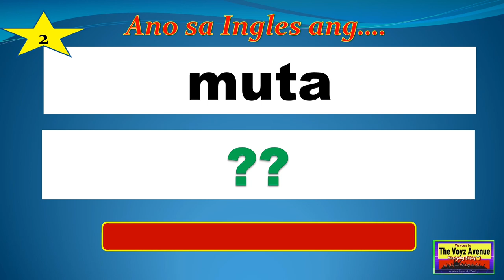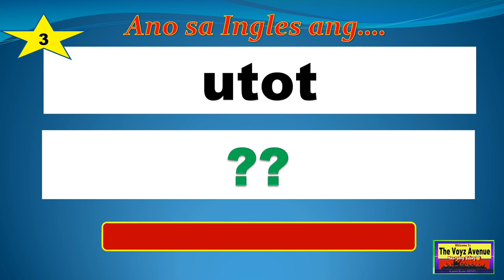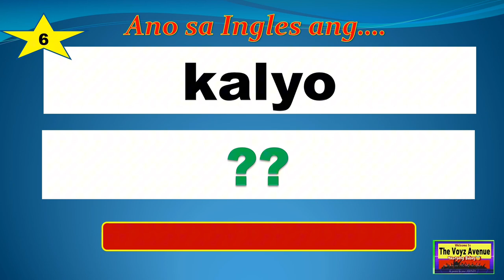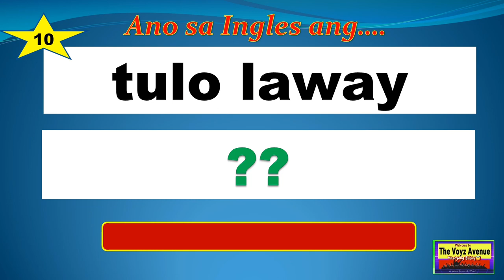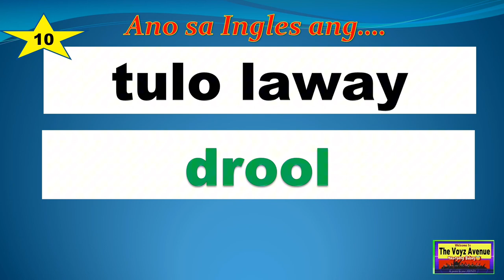ALAM MO BA ANG ENGLISH NG MGA SALITANG ITO??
Alam mo ba sa English  ang mga salitang ito? Ito ay mga pankaraniwang salita na ginagamit natin ng madalas. Pero ano nga ba ang English translation ng mga to?